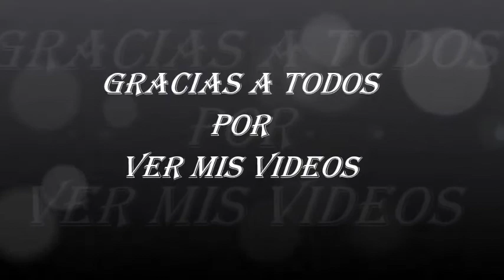2020.- '' Banco de Alimentos Valencia ''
'' Banco de Alimentos Valencia ''